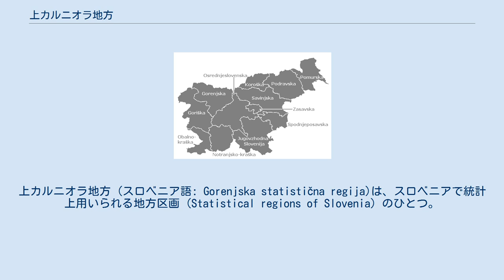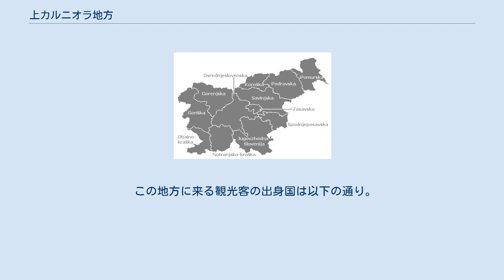上カルニオラ地方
上カルニオラ地方 (スロベニア語: Gorenjska statistična regija)は、スロベニアで統計上用いられる地方区画 (Statistical regions of Slovenia) のひとつ。
スロベニア北西部に位置しており、伝統的にはゴレンスカ地方と呼ばれる地方の一部にあたる。
 トリグラウ山やアルプス山脈等の高い山が聳える地方で、大部分が国立公園として保護されている。
2013年には、スロベニアに宿泊する観光客の19%がこの地方で宿泊した。
その内78%が外国人である。
人口1000人当たりの宿泊可能人数は沿岸カルスト地方に次いで国内2位である。
 失業率は国内最低で、全国平均を3%下回った。
失業率が最高のムラ地方と比較すると8%も低い。
 農家当たりの農地面積と、農家当たりの家畜数は国内最高だが、農業は最も重要な産業というわけではない。
 初等教育しか受けていない人の割合は全国平均より低く、高等教育を受けた人の割合は全国平均より高い。
 上カルニオラ地方には18の自治体が含まれる。
 その内2012年の人口が1万人以上だったのは以下の5市である。
 この地方に来る観光客の出身国は以下の通り。
 国内最大のリュブリャナ空港が有る。